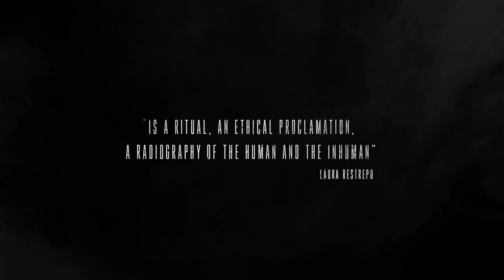Trailer de La libertad del Diablo — Devil's Freedom subtitulado en inglés (HD)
Trailer de La libertad del Diablo, por Everardo González.